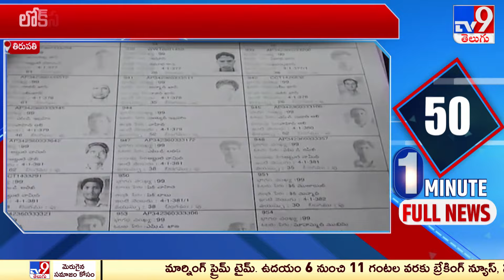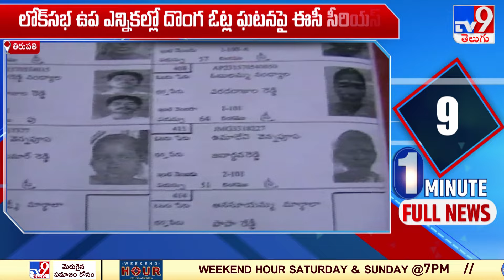Tirupati Fake Votes : దొంగ ఓట్ల వ్యవహారంపై ఎన్నికల సంఘం సీరియస్ - TV9